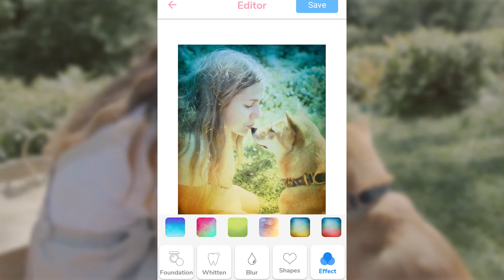Selfie camera - Beauty camera & Makeup camera